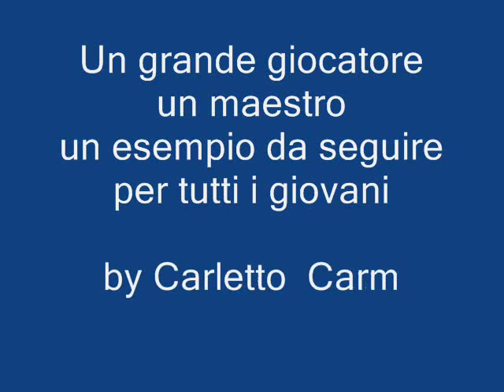Giorgio Colombo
maestrali esecuzioni